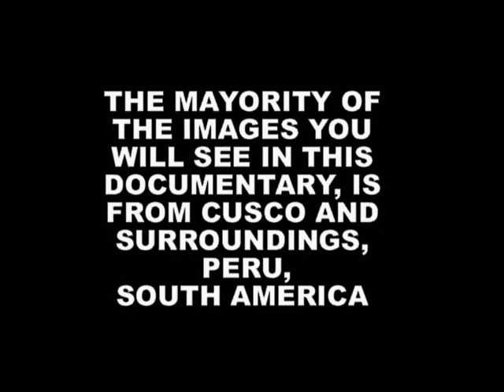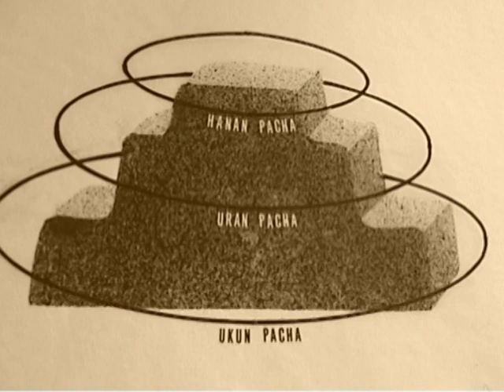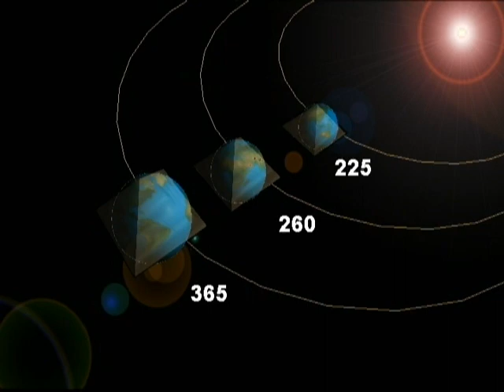The Cosmogony of the Three Worlds, introduction, chapter 1.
Introduction.

First of 10 chapters I am now putting available online here on youtube. In the next weeks I will put up a chapter each week. I will put them up also in Spanish and Dutch. This introduction is about the concept of three different orbits or time periods described by Alfredo Gamarra.

Here is the text in English:
With this double stepped motif our ancestors represented their vision of the “Cosmogony of the Three Worlds”. What follows is an account of how, in the language of stone, we can trace human history from our origins to the present day...
Stone, that most everlasting of all materials, is the faithful witness to the research made by the Peruvian Alfredo Gamarra, who after more than sixty years of study across eleven scientific disciplines, interpreted the universal message of the cosmogony of the three worlds.
Alfredo Gamarra’s theory: The three-sided double stepped motif was represented in ceramics, textiles (including woven feathers), or simply with three lines made in a single block of stone.
The theory rejects the assumption that since the dawn of our existence to the present day we have been located in the current orbit of 365 days.
Although they have aften not been interpreted as such by archaeologists, calendars do exist which record orbits which differed from our own, indicating that in the past our planet was closer to the sun.
For example, in the time of Hanan Pacha, this calendar was used. Recognised as the oldest in the world, it records an orbit of 225 days.
In the case of Uran Pacha, a calendar attributed to the Mayan culture and known as Tzolkin was used which records an orbit of 260 days.
Our present orbit of 365 days was expressed brilliantly by the sacred calendar of Haab, which is also attributed to the Mayan culture.
These representations of terrestrial orbits found expression in the pyramids of ancient Egypt.
This concept of three orbits of varying size with the sun at their centre was also expressed in the lay-out of Stonehenge.
In the upper part of the pyramid of Borobudur, we again find this universal message of a central sun surrounded by three concentric circles.
The Muyucmarca, located in the highest section of Sacsayhuamán, represents the same concept of three orbits.
The ancient legend of Atlantis as expressed by Plato describes a capital city whose design was an expression of this universal consciousness.
Judging the designer by his work, and analysing the technology used and the style employed, we reach important conclusions of universal significance.